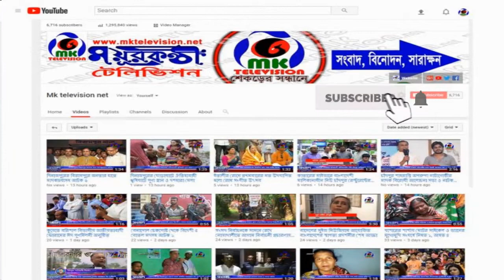বিরামপুরে ৪৮ তম মহান বিজয় দিবস পালিত ।। MK Television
যথাযথ মর্যাদায় বিভিন্ন কর্মসুচীর মধ্যে দিয়ে দিনাজপুরের বিরামপুরে মহান বিজয় দিবস পালিত হয়েছে। সোমবার সকালে বঙ্গবন্ধুর প্রতিকৃতিত্বে শ্রদ্ধা নিবেদন শেষে বিরামপুর আনসার মাঠে স্থানীয় সংসদ সদস্য শিবলী সাদিক বেলুন উড়িয়ে, জাতীয় পতাকা উত্তোলনের মাধ্যমে দিবসের শুভ সুচনা করেন। এসময় উপজেলা প্রশাসনের নির্বাহী কর্মকর্তা তৌহিদুর রহমানের আয়োজনে পুলিশ ও আনসার বাহিনীসহ বিভিন্ন শিক্ষা প্রতিষ্ঠানে কুচকাওয়াজে সালাম গ্রহন, বীর মুক্তিযোদ্ধাদের সংবর্ধনা প্রদান ও ছাত্র/ছাত্রীদের মনোজ্ঞ ডিসপ্লে অনুষ্ঠিত হয়।

Contact//যোগাযোগের ঠিকানা
Address: Parbatipur 5250, Dinajpur, Rangpur.